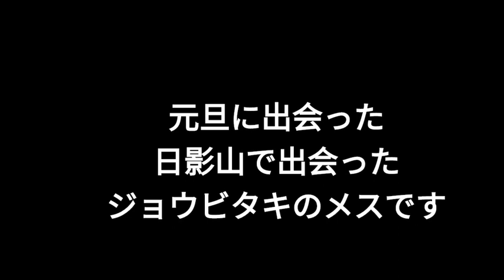可愛いなぁジョウビタキ